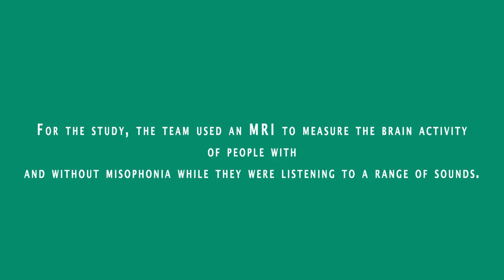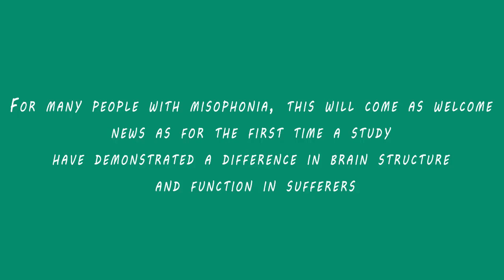Why Is The Sound Of Chewing is So Awful to some people?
Does the sound of someone eating make your skin crawl with disgust? Does the sound of someone typing on a keyboard really get on your nerves? Do you hate the sound of chewing? You might have MISOPHONIA. Some people can’t stand the sound of others chewing, but researchers believe this annoyance might be more than just a pet peeve.Join us to find out why noises like these can really get under some people's skin!